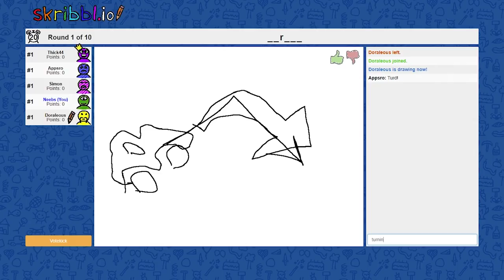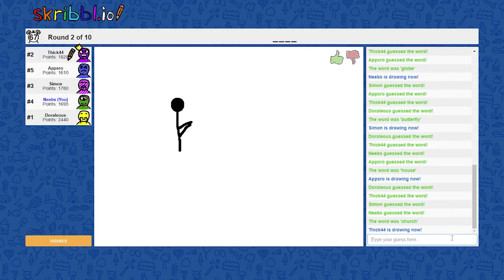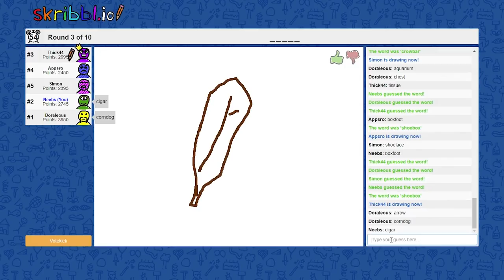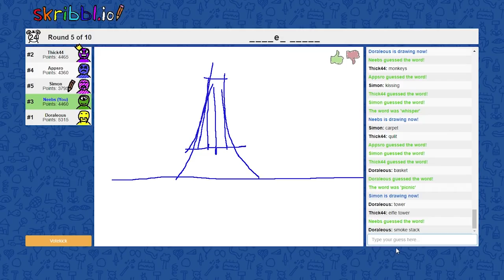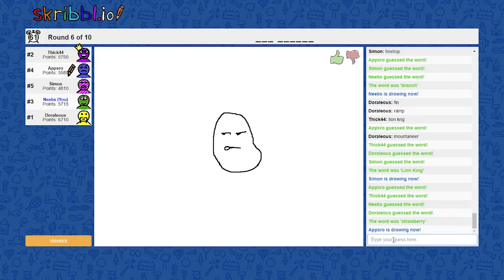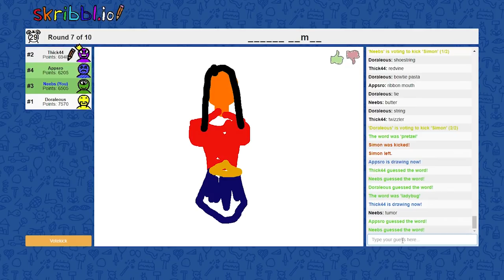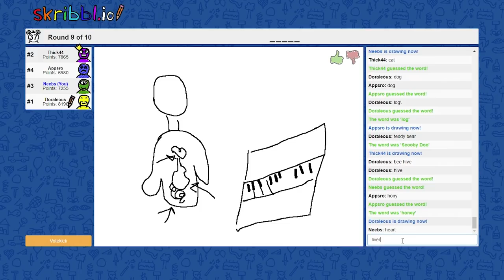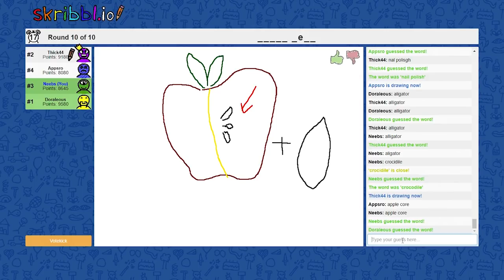Ten Round Showdown! - SKRIBBL.io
We put our true artistic abilities to the ultimate test in a...

"Bovi" by The Grand Affair

"Trips" by Topher Mohr and Alex Arena

"That Port" by Diamond Ortiz

"Experience Nature Experience You" by South London Hifi